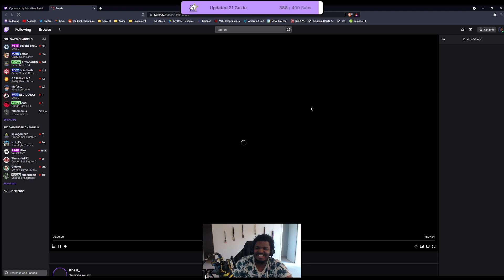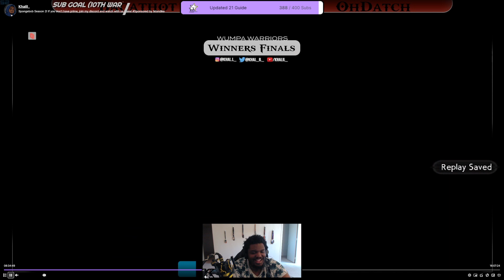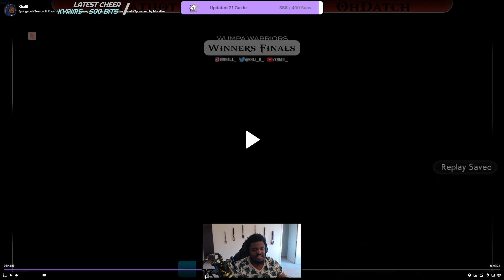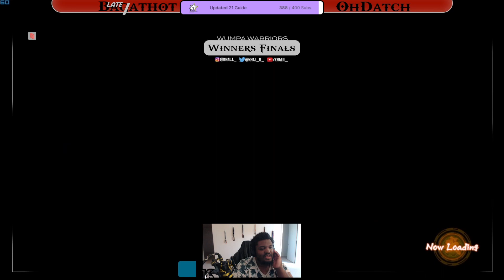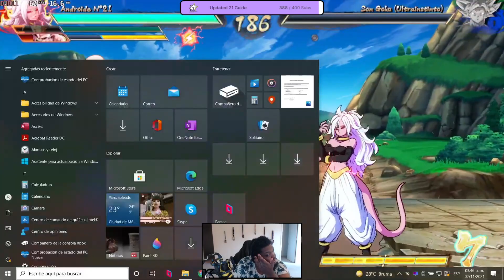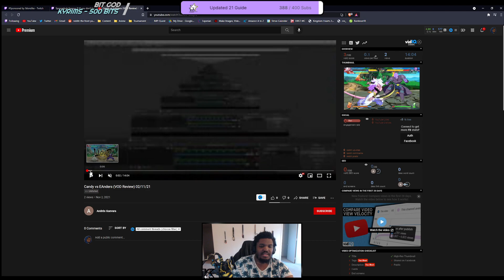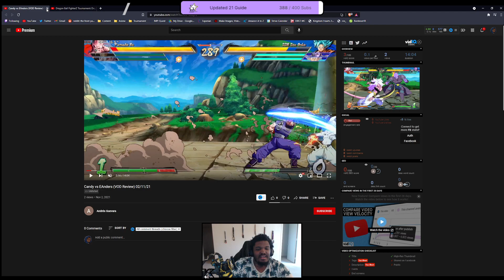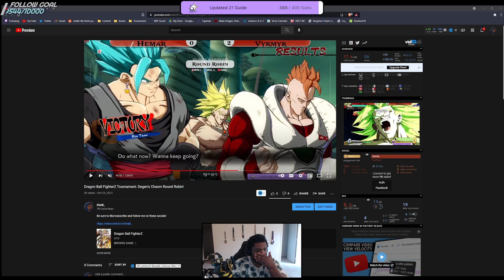DBFZ Advice from a Proven Coach! ~ Analysis Session 11/3